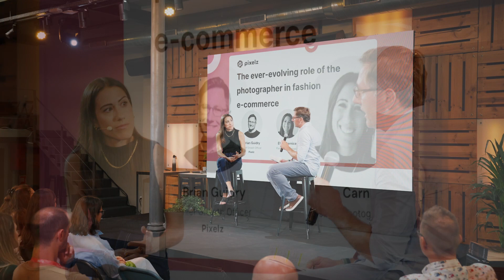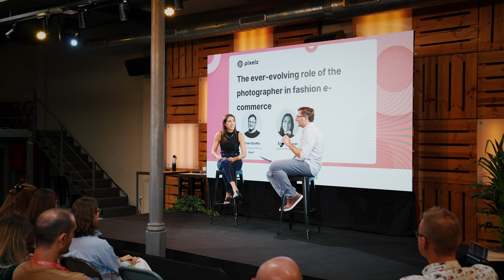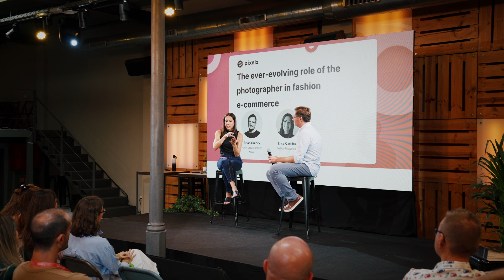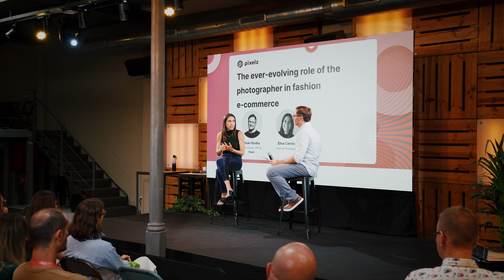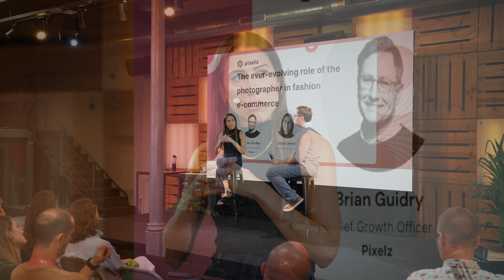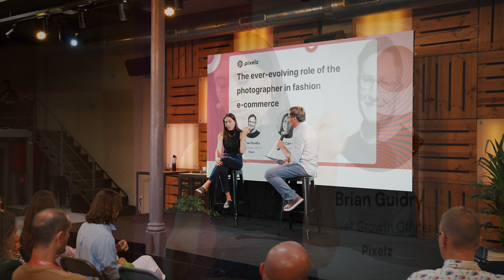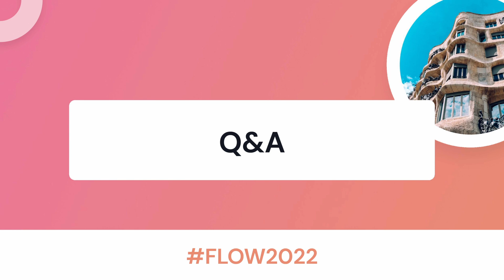The Ever-Evolving Role of the Photographer in Fashion E-commerce I Elisa Carnicer I FLOW: Barcelona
Elisa Carnicer, Fashion Photographer, who as a freelance fashion photographer works consistently with different brands and creative teams. She shared her experience in her ever-changing role and how to approach collaboration. Learn more from our key takeaways:

- "Every shoot is like your first day at work"
- With more types of being made - video, campaign, e-com - think about how the vision should be shared across these teams.
good brief should have as much info as possible without being a novel.
- Including the collection, reference images and where the images will end up - and the list goes on…